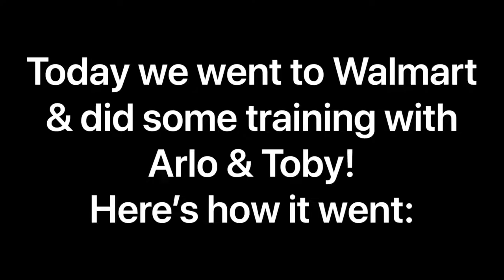Service Dog Performs Fainting Response in Public?! Walmart Training Session